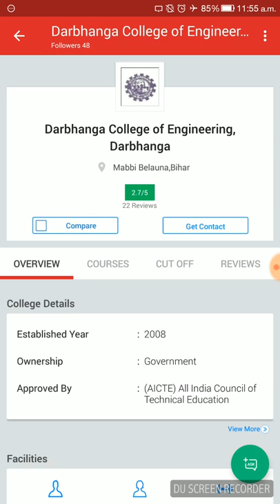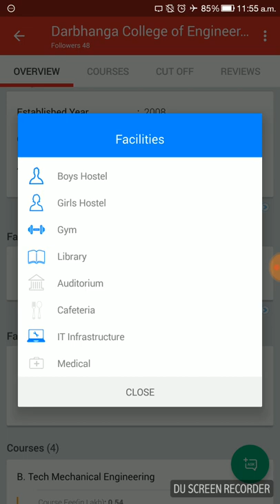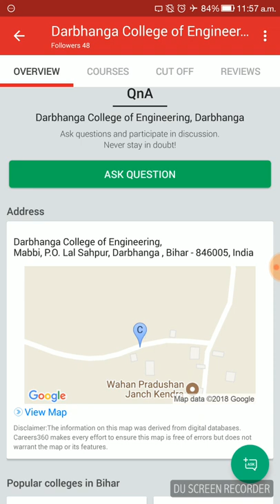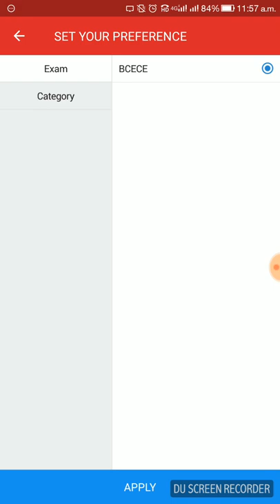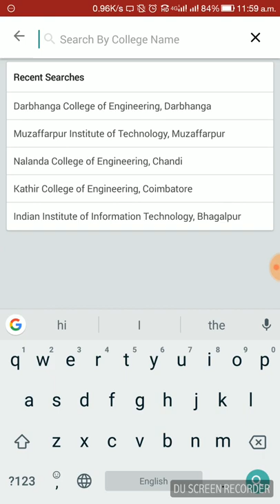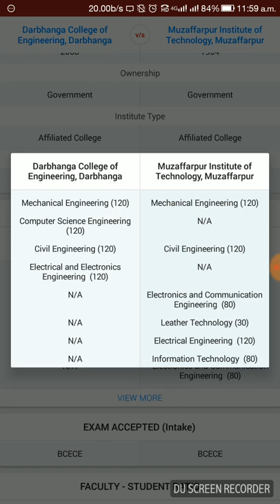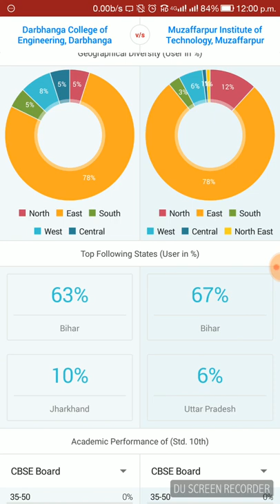Darbhanga college of engineering (DCE Darbhanga) full details.